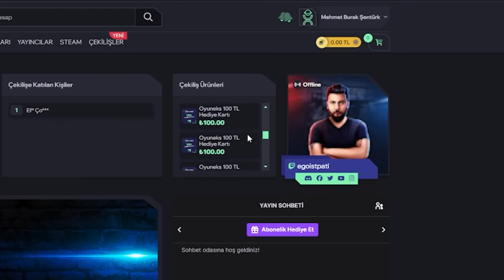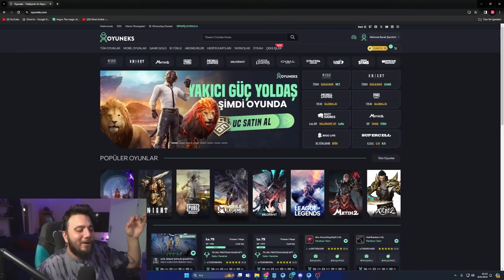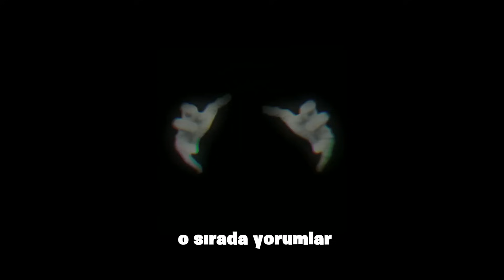OHA ADAM DÜRBÜNDEN KÜÇÜK! SAKLAMBAÇ ama KÜÇÜLME MODU! PUBG Mobile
Herkese selam arkadaşlar, Egoist Pati Kanalına hoş geldiniz! Bugün küçülme bug 'ı ile saklambaç videosunun yeni bölümü ile karşınızdayız! Yeni bölgedeki gemi'nin içindeyiz! Biz çekerken çok eğlendik, umarım sizlerde eğlenirsiniz :) İyi seyirler!